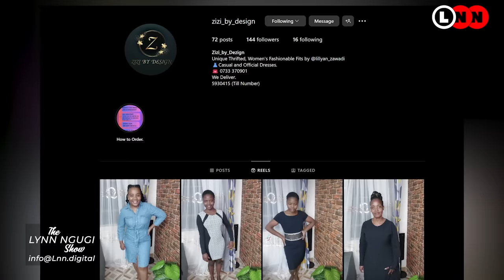The best Natural ways to treat Erectile Dysfunction, Premature Ejaculation & Enlarged Prostate | LNN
Is your man, brother, or friend struggling with Erectile dysfunction, premature ejaculation, or an enlarged prostate? Well, today we got you covered.

Carol your health coach is back with insightful ways to deal with the above